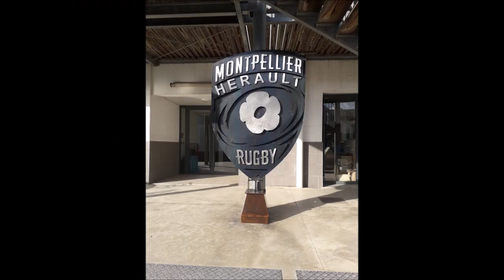BTP CFA OCCITANIE (Campus de Montpellier) : les apprentis créent l'écusson du MHR